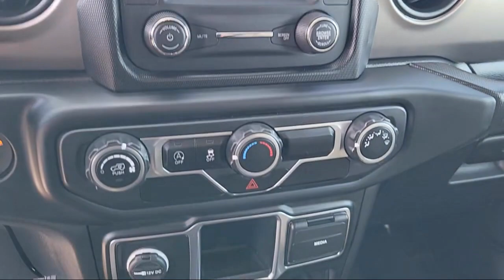2020 Jeep Wrangler Sport Sport Utility Merced Turlock Modesto Fresno Los Banos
2020 Jeep Wrangler Sport Sport Utility Stock Number: DP64646 Vin:1C4GJXAG8LW271244.
Give us a call at or visit our for more information about this or any of our other vehicles.

Razzari Chrysler Dodge Jeep Ram
1605 Auto Center Drive